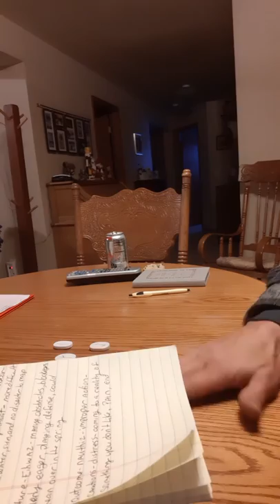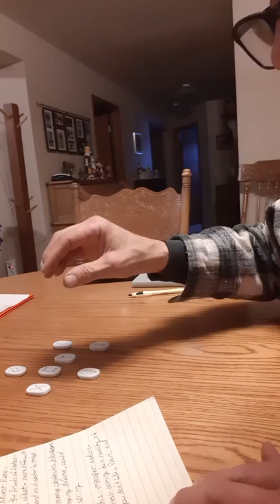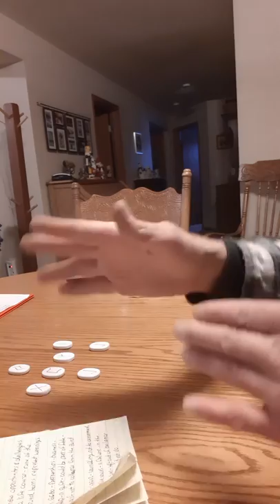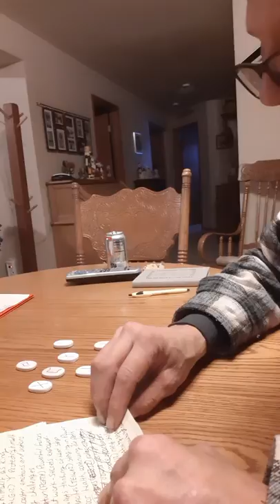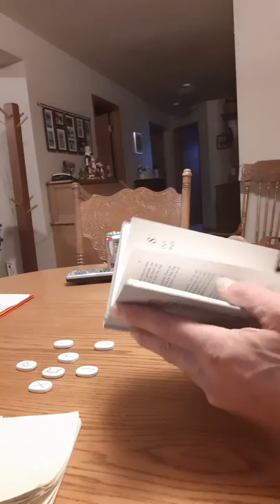16 psychic/rune divination on Trump be gone?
Runes are another divination tool like cards with ancient symbols all with meanings. A bit different to find out from runes if donald is gone in short order. runes donaldtrump entertainment only.